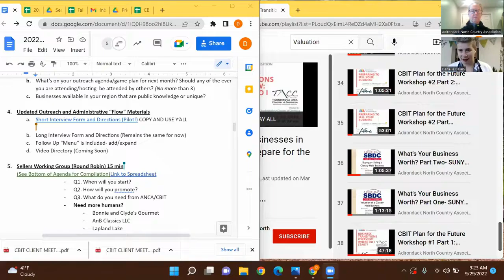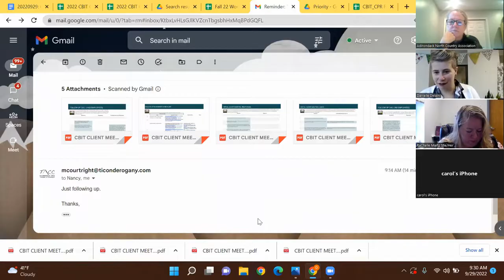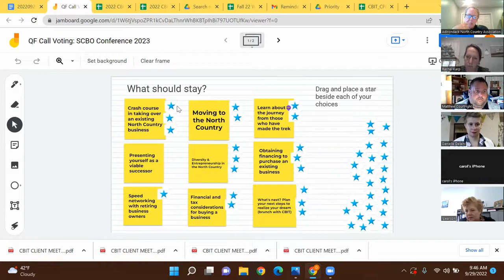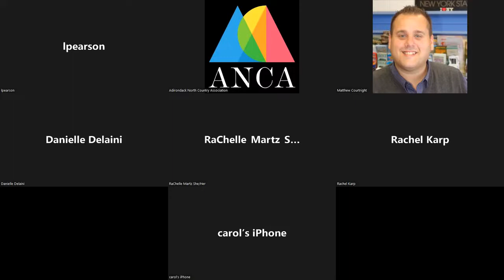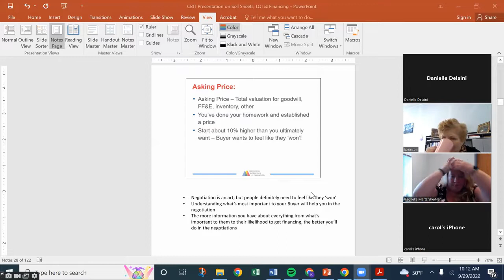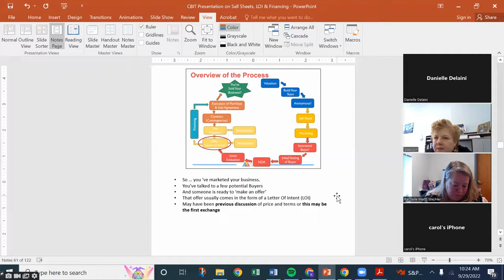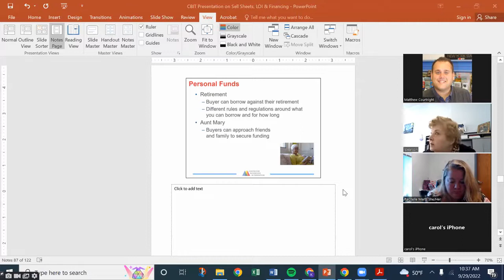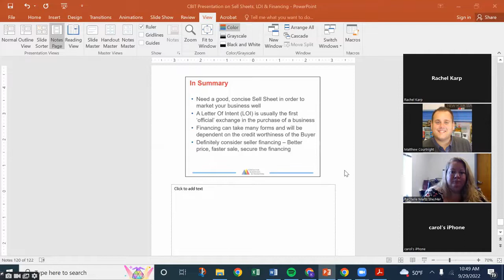CBIT 2022 Train-the-Trainer - Session 9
Session 9 of the 2022 Center for Businesses in Transition Train-the-Trainer Program